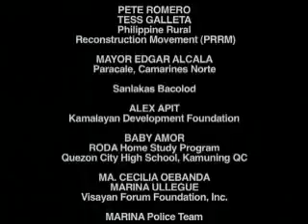KAKAMMPI Documentary - Bitter Harvest 2 of 2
Bitter Harvest